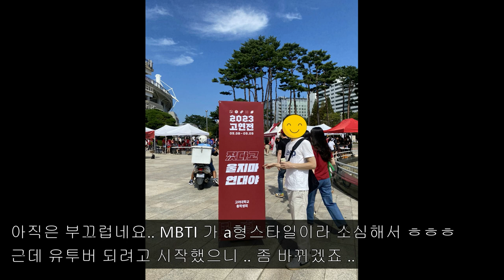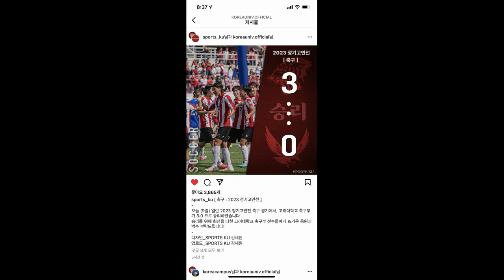노원구영어학원,은행사거리학원,상계동영어학원,공릉동영어학원,노원영어학원,고대출신 - 단어 기억술 강사의 [2023 고연전 브이로그]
1일 1000단어 [ 대치기억영어 ]